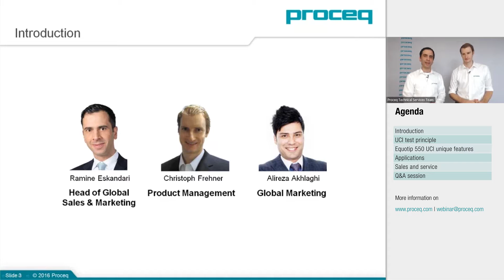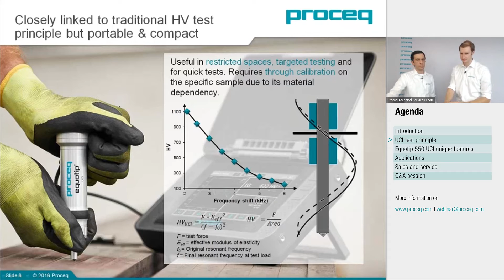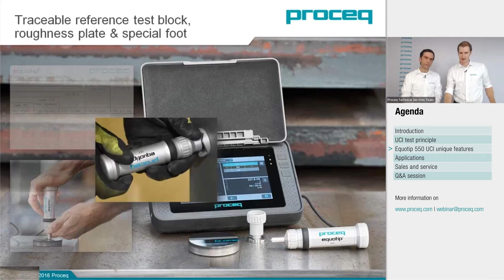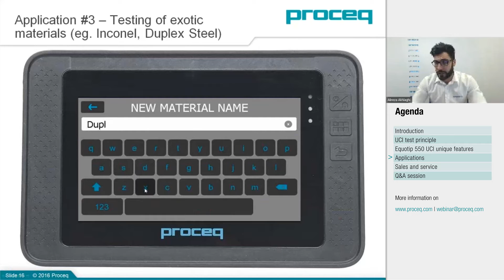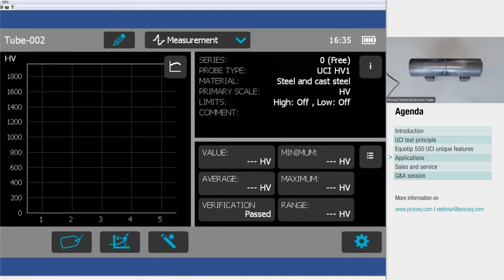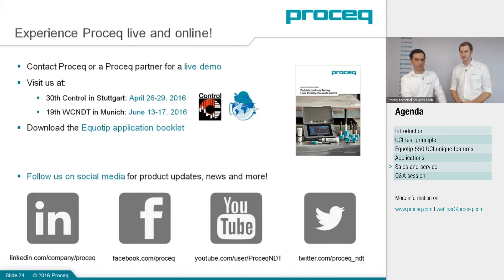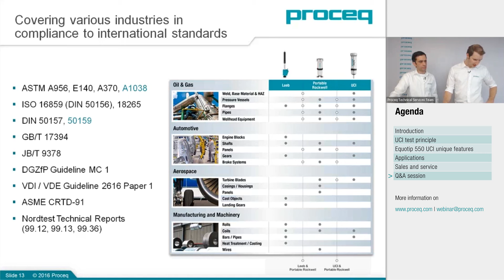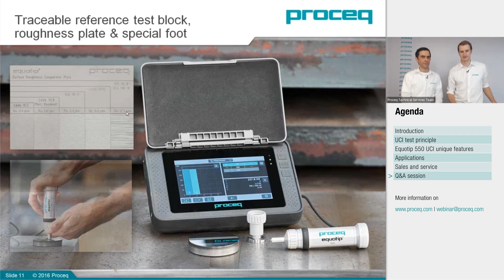Equotip 550 UCI Portable Hardness Tester I Webinar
The Equotip 550 UCI completes the Equotip 550 all-in-one hardness testing solution and comes up with a unique feature: The adjustable test load. With this patented feature a wide range of applications can be covered offering test loads ranging from HV1 to HV5, eliminating the need to purchase more than one UCI probe.

The Ultrasonic Contact Impedance (UCI) technology is suited for objects with any shape and heat-treated surfaces (weld inspection; heat-affected zones).